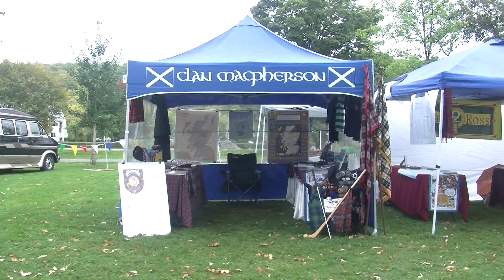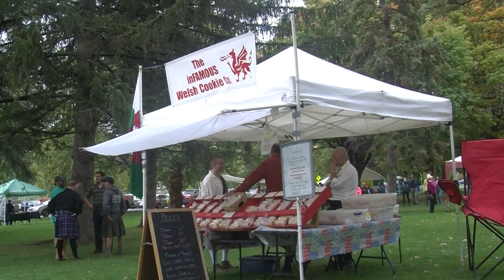Ithaca Celtic Festival